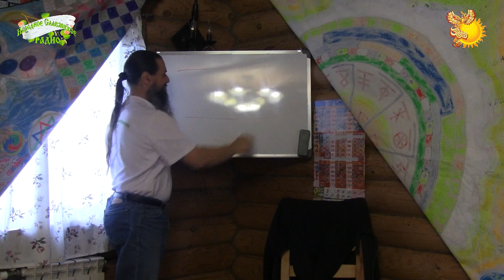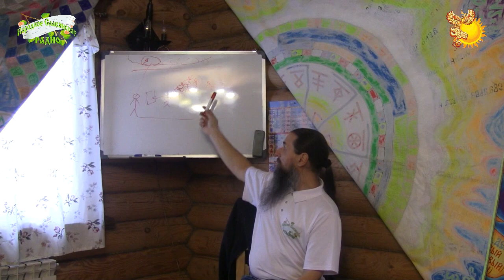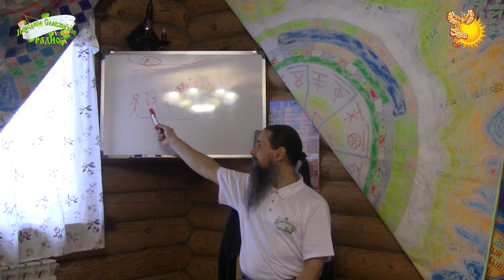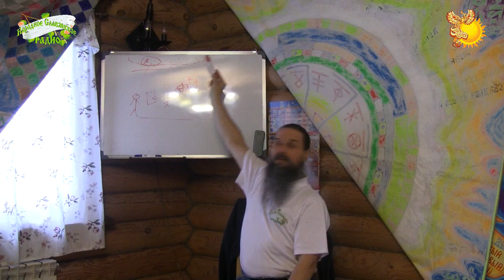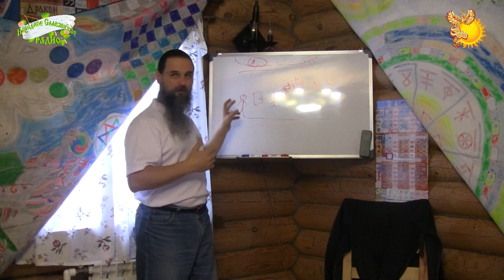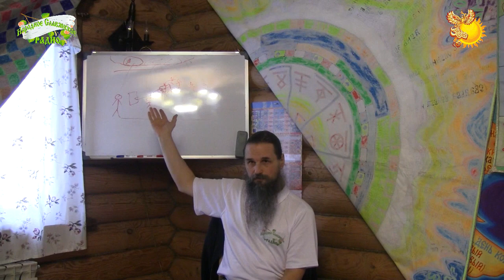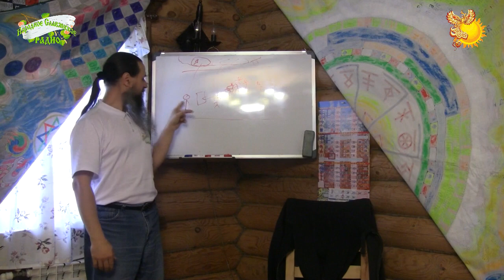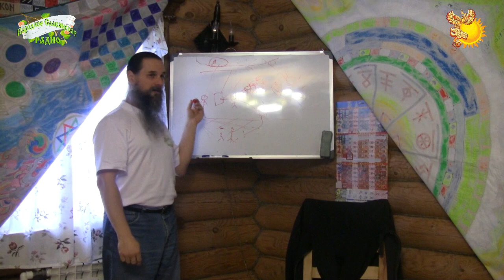Родовая нить: Проявление жизненной позиции. Часть 2. Суздаль. Ноябрь 2016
ВНИМАНИЕ!

2-я часть череды сказаний "Родовая нить".

Настоятельно рекомендуем смотреть её после ознакомления и проработки первой части "Родовая нить. Как жить без страхов".

В предыдущей части даются базовые понятия и термины, позволяющие разобраться с представленными в этой части понятиями и терминами.

Данная запись, является не просто информирующей лекцией или развлекающим семинаром, но практическим занятием.